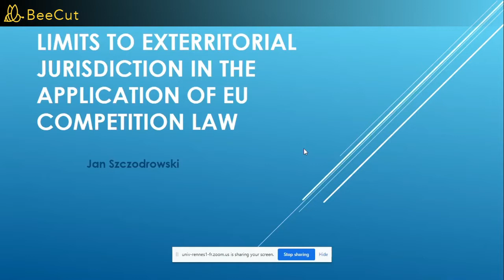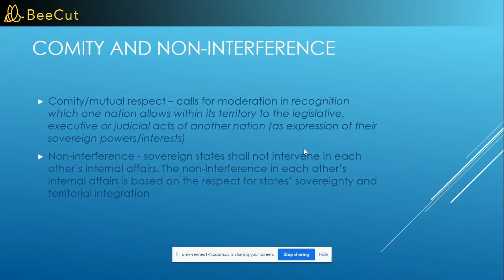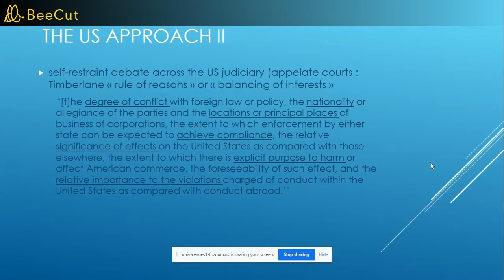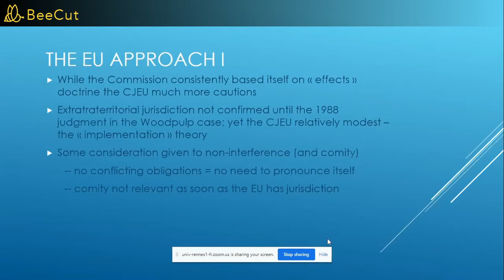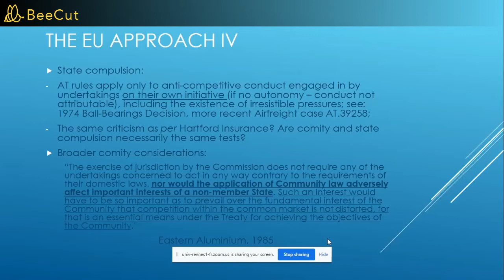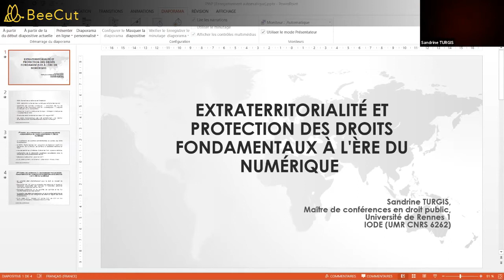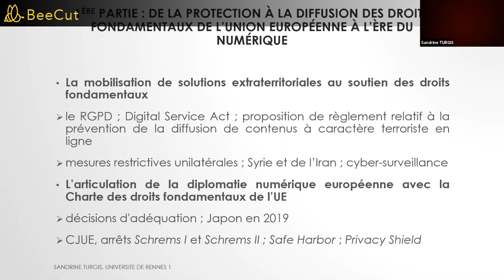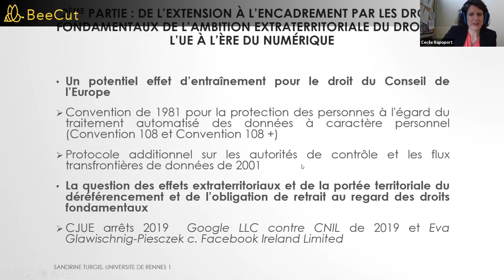Colloque "L’Union européenne et l’extraterritorialité" - Panel 4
Cette vidéo a été enregistrée lors du colloque "L’Union européenne et l’extraterritorialité. Acteurs, fonctions, réactions", organisé par Cécile Rapoport et Alan Hervé, et qui s'est déroulé sous forme de webinaire les 21 et 22 janvier 2021.